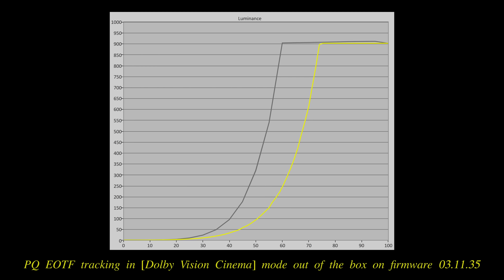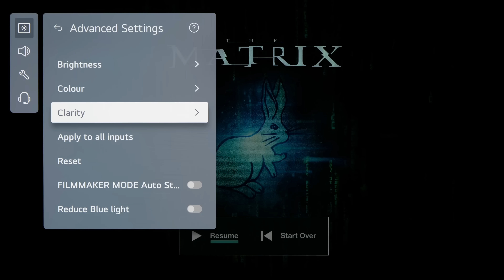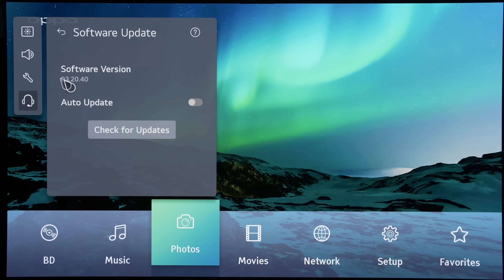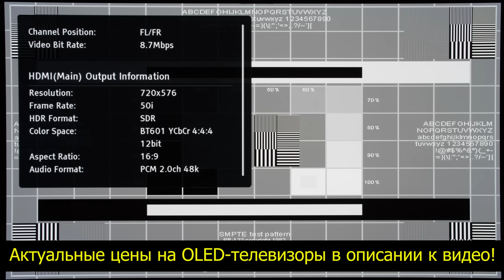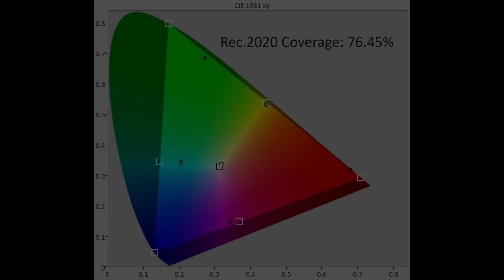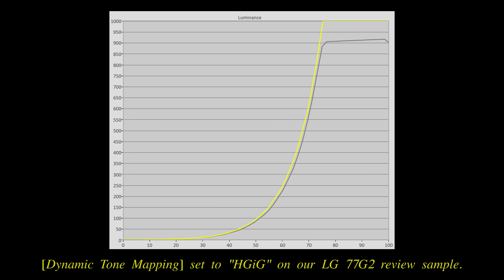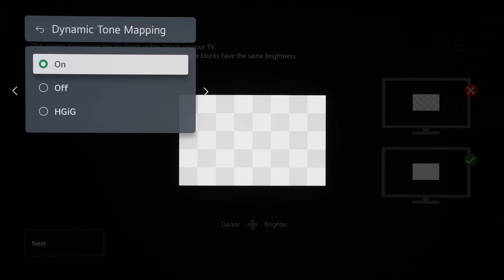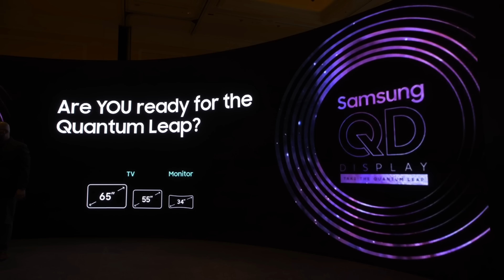Это лучший 77" телевизор, который можно купить в 2022 | ABOUT TECH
Винсент обозревает 77-дюймовый OLED LG G2 Gallery Series и считает, что это лучший телевизор 2022 года, который вы можете купить в классе размеров от 75 до 77 дюймов. Последнее обновление прошивки 03.20.xx также исправило некоторые ошибки и еще больше улучшило качество изображения на LG C2 и G2.